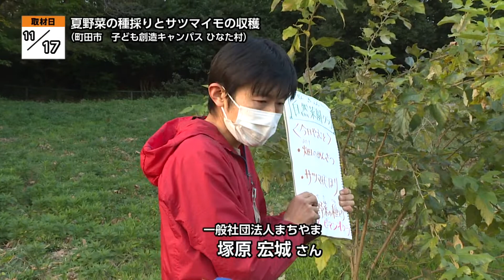地モトNEWS【夏野菜の種採りとサツマイモの収穫】2021/11/17放送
「町田市本町田」の【夏野菜の種採りとサツマイモの収穫】をお届けします！
■夏野菜の種採りとサツマイモの収穫　■場所：町田市 本町田

11月17日、町田市にある「子ども創造キャンパス　ひなた村」で
夏野菜の種採りとサツマイモの収穫が行われました。

ひなた村の菜園の手入れを通し、自然の大切さを知ってもらおうと、
通年で開催されているもので、この日は小学生10人が参加しました。

講師の塚原（つかはら）さんの指導の下、
子供たち自身が植えた野菜を観察しながら種を取るために
残しておいた夏野菜のオクラやナス、ピーマンなどの収穫を行いました。

その後、シャベルを使い、キズをつけないよう注意しながら
サツマイモを収穫します。子どもたちは歓声をあげながら、
さまざまな大きさのサツマイモを掘り出していました。

■「とれた！」「（笑い声）」

最後に、グループに分かれて夏野菜から種を取りだし、色や形などを観察します。
自分たちでとったサツマイモをお土産にもらい、この日の収穫体験を終了しました。

■子供たち感想
「お芋を掘るのが楽しかったです」
「お芋たくさん採れてうれしかった」
「種がたくさん採れてうれしかったです」

■ひなた村スタッフ宮本さん
「みなさんの笑顔を見れて、とてもよかったなと思っています、
自然菜園の方は、サポーターの方々、大人の方々にも携わって
いただいてますので、子供だけではなく色んな年代の方に触れ合って
いただけたらなと思っております」
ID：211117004